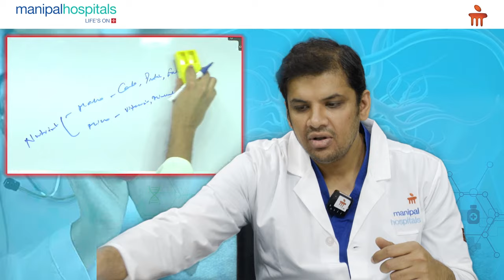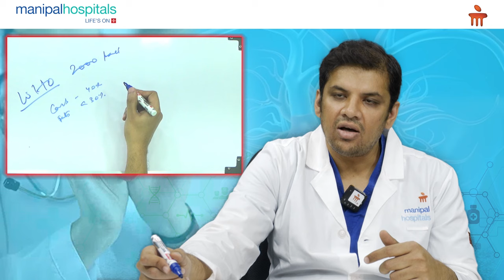Manipal Hospital Vijayawada | Role of Food and Exercise in Heart Health | Dr. Sandeep Narra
Dr. Sandeep Narra, Consultant- Interventional Cardiologist, Manipal Hospital Vijayawada, explains how food and exercise play prominent roles in avoiding and managing heart diseases. He says that there are many modern treatments to cure heart diseases, but preliminary, prevention is better than cure.